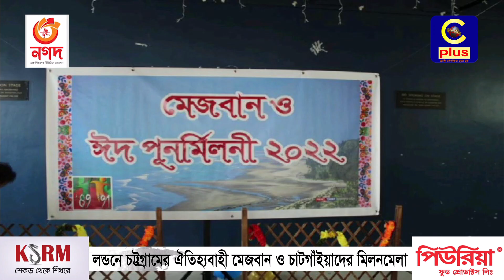লন্ডনে চট্টগ্রামের ঐতিহ্যবাহী মেজবান ও চাটগাঁইয়াদের মিলনমেলা | Cplus